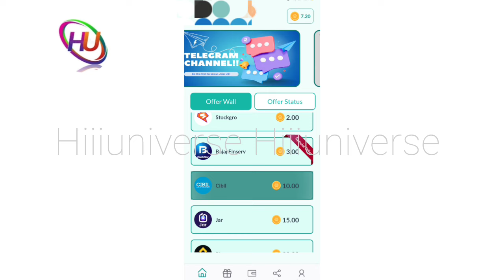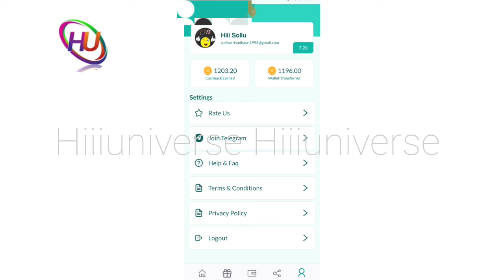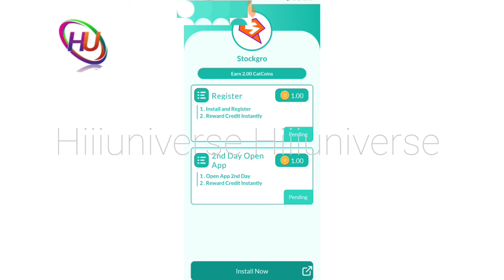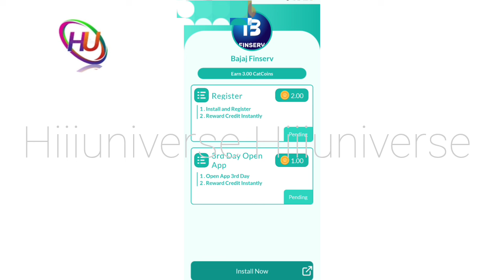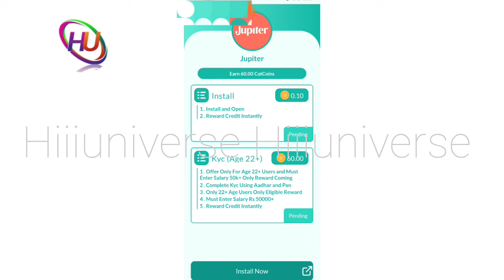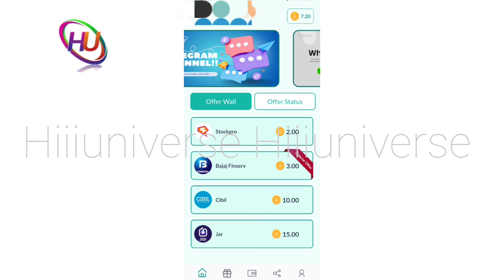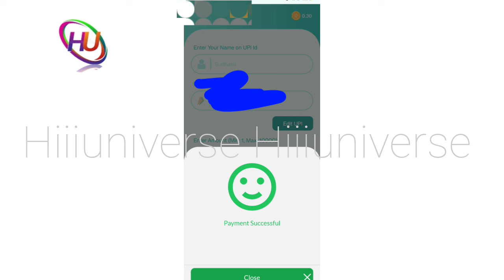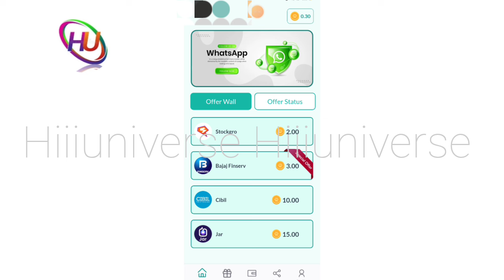தினமும் ₹500 ரூபாய் சம்பாதிக்கலாம் / தமிழ்நாடு முழுவதும் உடனே ஆட்கள் தேவை / Work from home jobs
நமது சேனல் -இல் போடப்படும் வேலைவாய்ப்பு செய்திகள் கீழ் குறிப்பிடப்பட்டுள்ளன 👇👇👇👇

📣Women Jobs
📣Mobile Jobs
📣Online Jobs

@Hiii Universe  👈👈👈